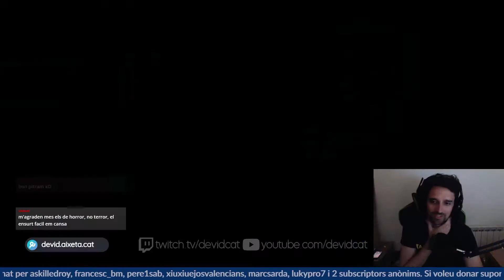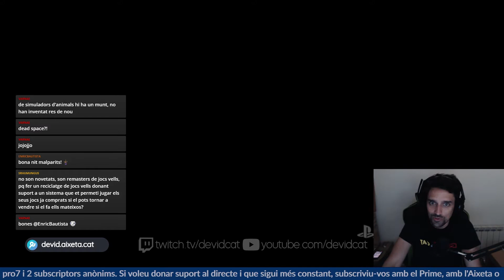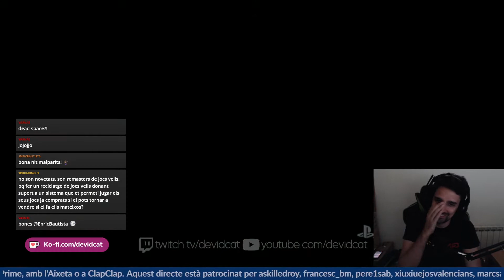Reaccionant al StateOfPlay de Juny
▬▬▬▬▬▬▬▬▬▬▬▬-=[ Obriu-me, és útil! ]=-▬▬▬▬▬▬▬▬▬▬▬▬▬

▬ No t'oblidis de deixar un Like si t'ha agradat, Ajuda més del que creus!

Aquest any no hi ha E3 2022 però no per això deixerem de veure novetats! Comencem amb el StateOfPlay de Sony Playstation i els nous videojocs Third-Party i VR2. Pots veure els millors moments aquí! ;)

I aquests són els meus destacats ⬇️

⭐⭐ Stray - 19/07/22
⭐⭐⭐⭐ The Callisto Protocol - 02/12/22
⭐⭐⭐ Season - tardor 2022
⭐ TWD Retribution - 2022
⭐⭐ RE8 - 24/03/23
⭐⭐⭐ Final Fantasy XVI - estiu 2023
⭐ Eternights - 2023

Ets nou al canal? Mai has vist cap dels meus vídeos? Aquí explico perquè faig vídeos

Si t'interessa i vols estar al corrent quan pengi un nou vídeo, et pots subscriure clicant

T'agrada? Dona suport al canal, obra l'aixeta

Em convides a un cafè?